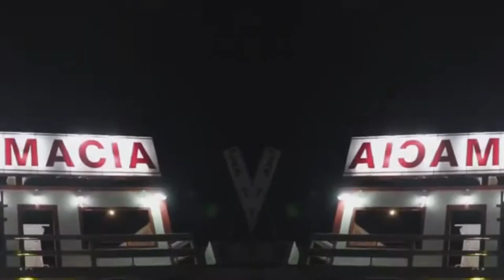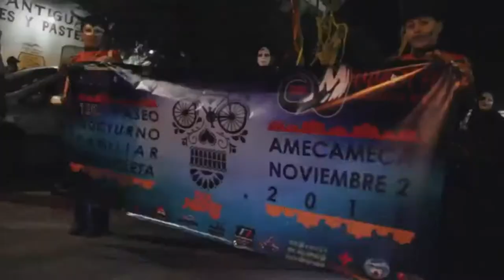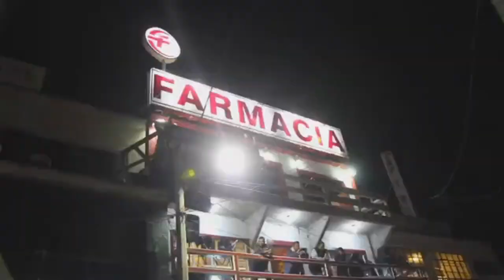Amecameca 15 arriba Juan Bautista Morales C.